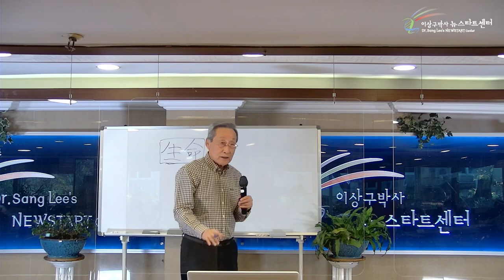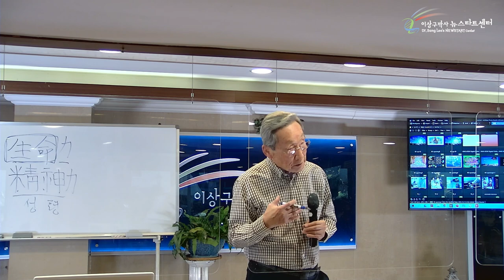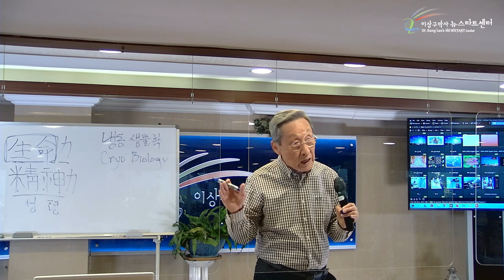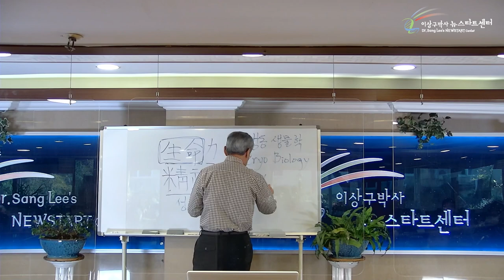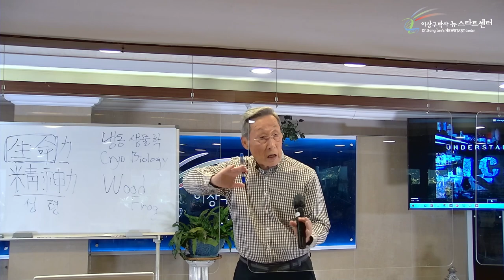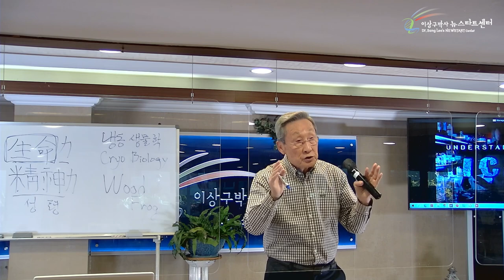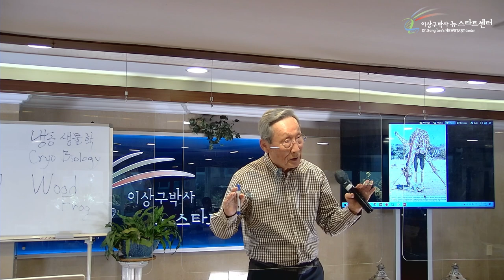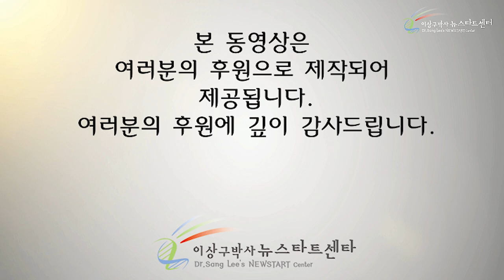[6강] 생명이란?